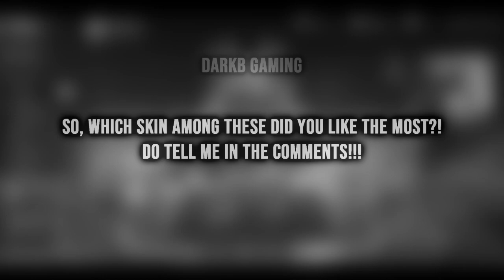April 2020 Starlight Skin, Guinevere and Bruno Epic Skin and more| 8 upcoming skins | Mobile Legends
Hey everyone, this video features the gameplay of 8 upcoming skins in Mobile Legends Bang Bang. Hope, you'll like it!

▬▬▬▬▬ஜ۩ Songs used ۩ஜ▬▬▬▬▬
1. Nuiance - Always (feat. Summer Soul)
3. BJYUN - Breeze
▬▬▬▬▬▬▬▬▬▬ஜ۩۞۩ஜ▬▬▬▬▬▬▬▬▬▬

April 2020 Starlight Skin mobile legends

April 2020 Starlight Skin mobile legends bang bang

April 2020 Starlight Skin mlbb

April 2020 starlight skin Lethal Lady mobile legends

April 2020 starlight skin Lethal Lady mobile legends bang bang

April 2020 starlight skin Lethal Lady mlbb

Lesley Starlight Skin mobile legends

Lesley Starlight Skin mobile legends bang bang

Guinevere epic skin mobile legends

Guinevere epic skin mobile legends bang bang

Guinevere epic skin Lady Crane mobile legends

Guinevere epic skin Lady Crane mobile legends bang bang

Guinevere epic skin Lady Crane mlbb

Bruno epic skin mobile legends

Bruno epic skin mobile legends bang bang

Bruno epic skin firebolt mobile legends

Bruno epic skin firebolt mobile legends bang bang

Bruno epic skin firebolt mlbb

Upcoming skins mobile legends bang bang

Upcoming skins mlbb
Upcoming skins mlbb

top 10 upcoming skins mlbb
▬▬▬▬▬▬▬▬▬▬ஜ۩۞۩ஜ▬▬▬▬▬▬▬▬▬▬